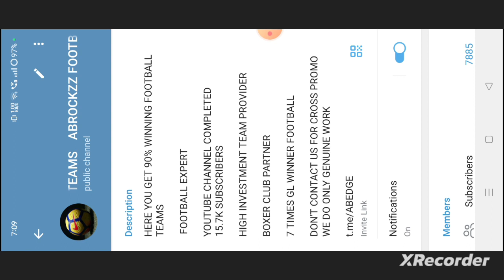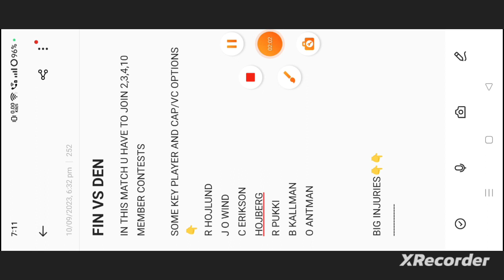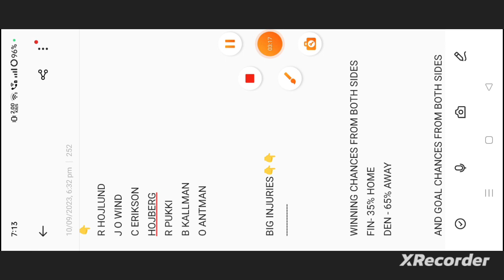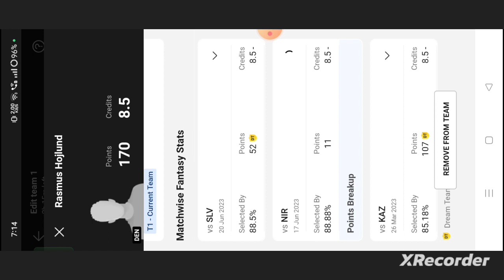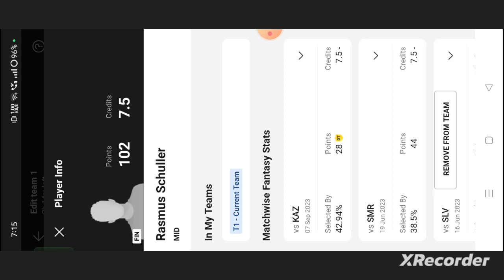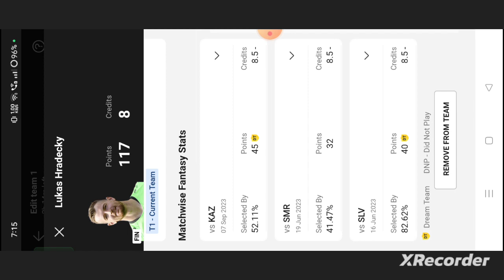FIN vs DEN Football dream11 team | Finland vs Denmark Football dream11 prediction team win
own risk"

1. This analysis  is based on my

2.Dream11 takes great care to comply with all central and state legislation in India to ensure that  users are fully protected. Every contest on platform is carefully designed to comply with applicable statutes and regulations in India.

Thanks